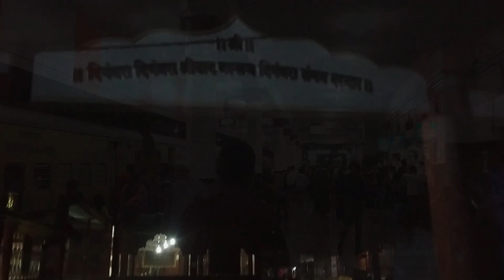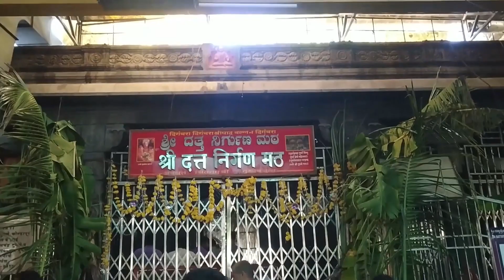Dattatreya Temple in Karnataka |దత్తాత్రేయ దేవాలయం గానగాపుర (కర్ణాటక )